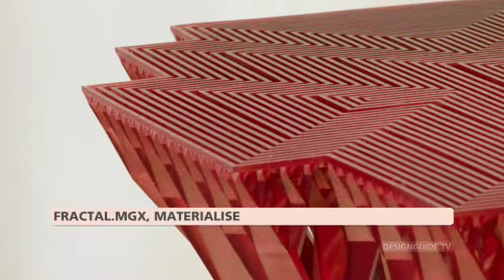123 exhibition, Moss Gallery, New York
Moss presents installations of 3 different studios, offering a look into the current state of design and the processes involved. We take a look at the works of Materialise and Julien Carretero.

More design videos on: designguide.tv